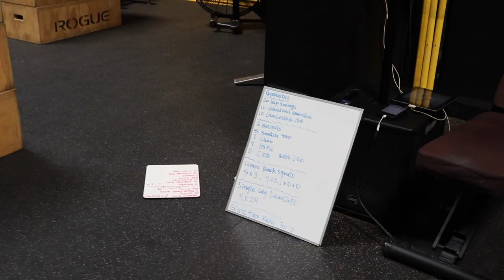Q & A with Desiree Rogers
Brutal workout and answering questions from instagram! "Whats my favorite workout", "best advice for a beginner doing to the open", and more! Make sure to follow me in depth on instagram! @DesireeRogers_